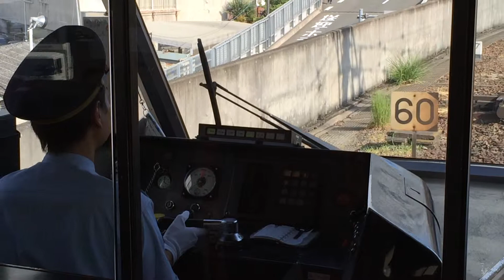conductor japonés haciendo señales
conductor japonés haciendo señales de circulación